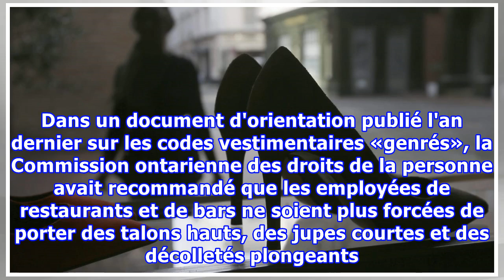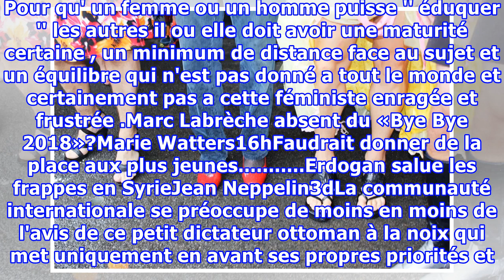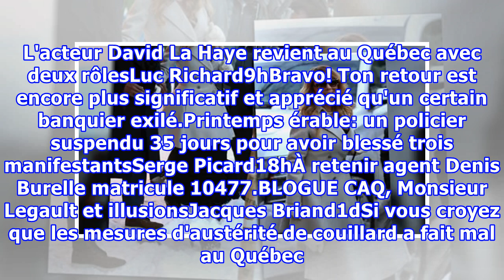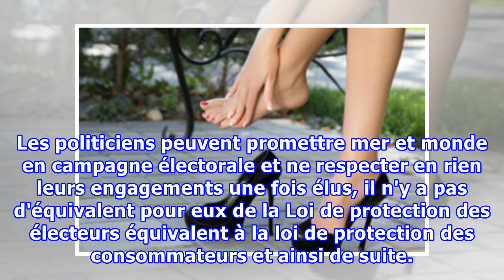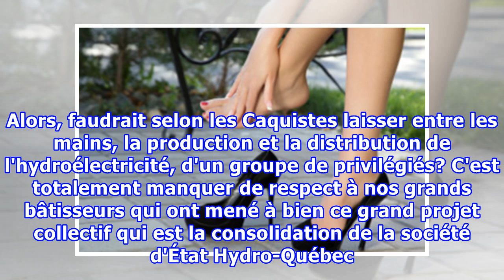L'Ontario veut interdire le port obligatoire de talons hauts au travail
Un projet de loi déposé mardi à l'Assemblée législative de l'Ontario permettrait aux femmes de cette province de refuser de porter des talons hauts en milieu de travail. Le projet de loi d'initiative parlementaire a été déposé par la députée libérale Cristina Martins, qui estime que cet enjeu est su...